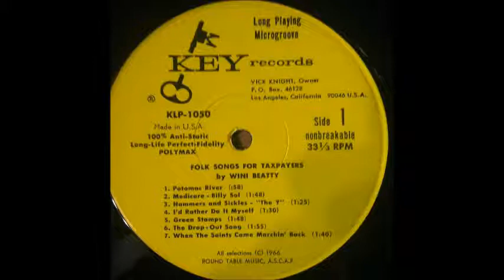Potomac River - Wini Beatty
Song: Potomac River
Artist: Wini Beatty
Album: Folk Music for Taxpayers